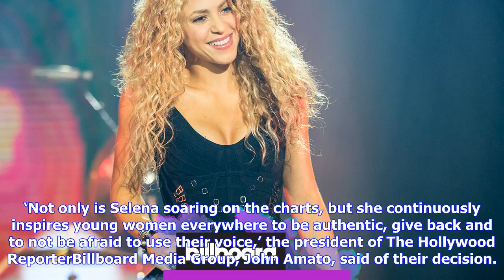Breaking News | Billboard's 2017 woman of the year has officially been announced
Billboard's 2017 woman of the year has officially been announced

And it’s very much deserved From the editors of InStyle US Words by Lara Walsh Selena Gomez’s whirlw...